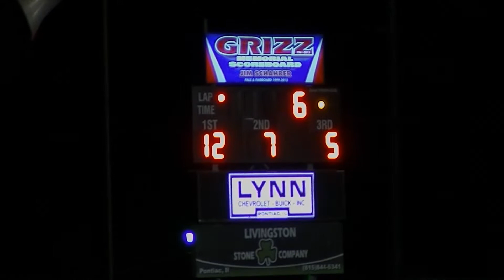FALS UMP Modified A-Main 7/19/14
Jeff Curl scores his first victory of 2014 at the Fairbury American Legion Speedway!